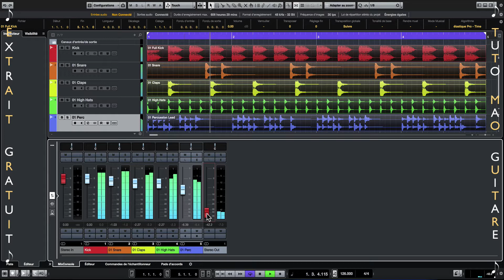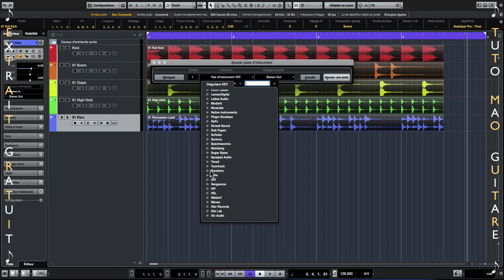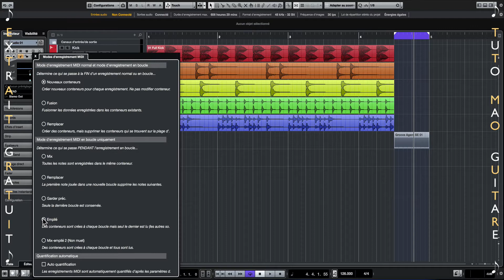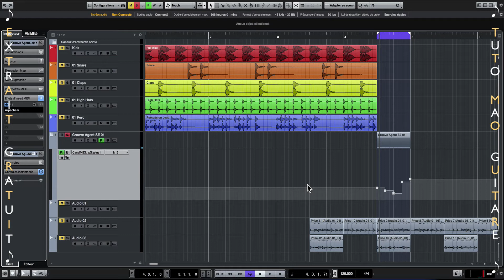GROOVE AGENT SE4 - FAIRE DES FILLS [TUTO MAO GUITARE]